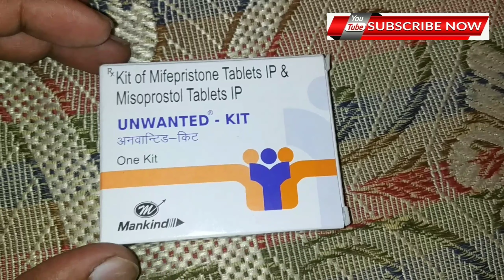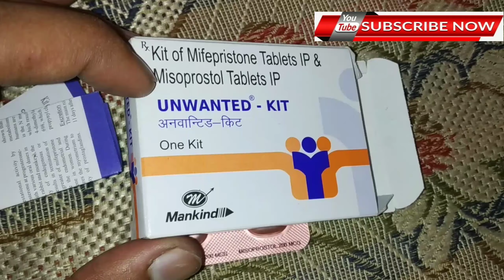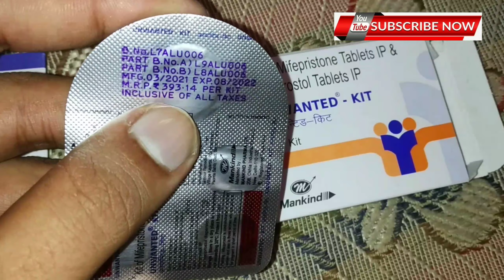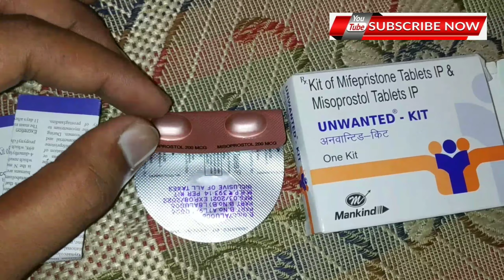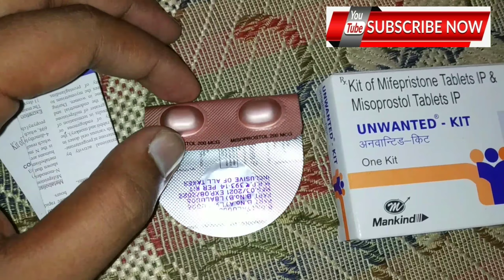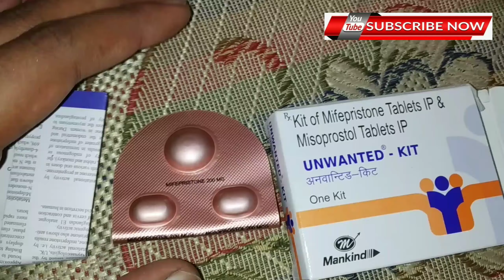Unwanted Kit use करने का सबसे आसान तरीका benifit Side effect Medicine Market DR Sharukh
Description

Dr Sharukh(Medicine Market)

   Unwanted kit इस्तेमाल करने का सही तरीका l Unwanted Kit use video l Unwanted kit Tablet